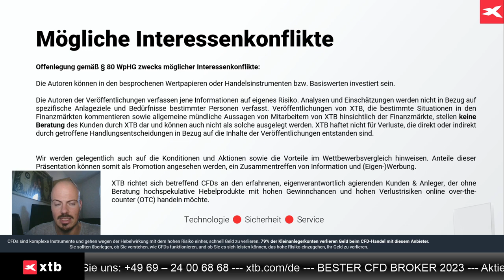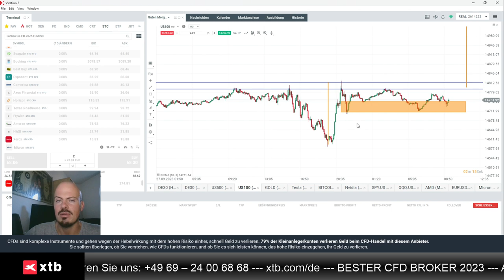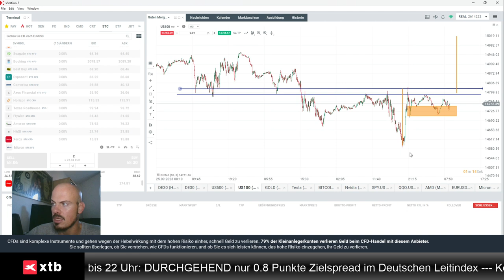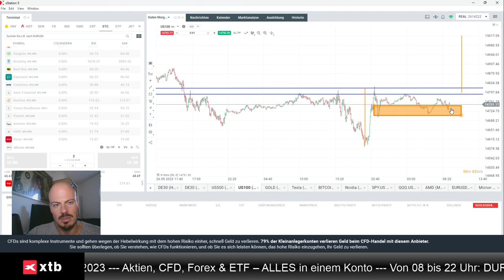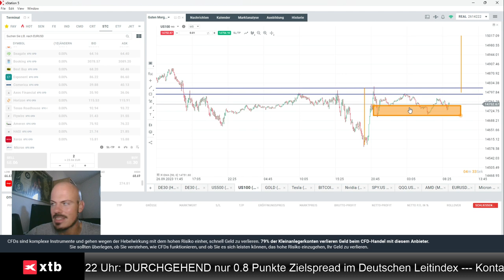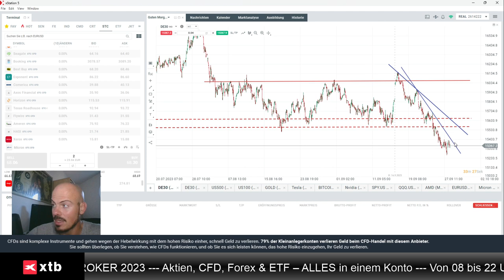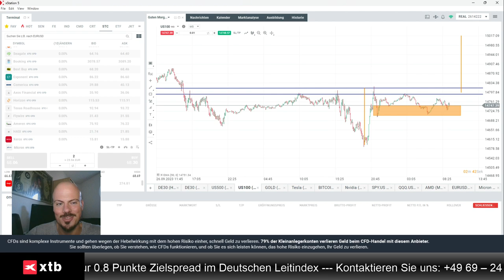Nasdaq könnte gestern seine Tiefs gesehen haben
Jens Klatt von XTB Deutschland bespricht an dieser Stelle, warum der Nasdaq-Index gestern seine Tiefs gesehen haben könnte.